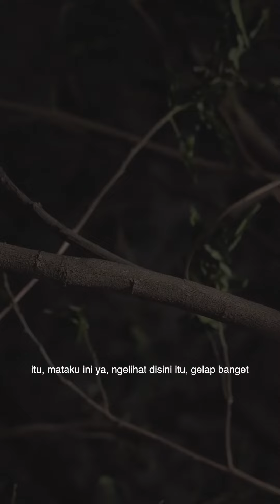TRAILER TRAUMA EPS.23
Clubhouse : @donopradana

Producer & Visual Creative : @bikelifeprada